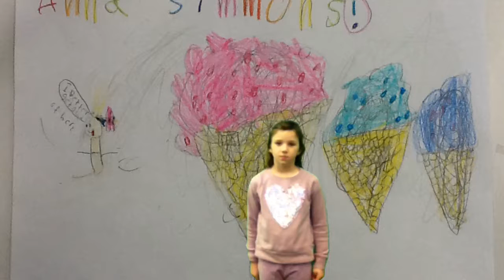Stuckey Cloudy With a Chance of Meatballs Forecast-Annie